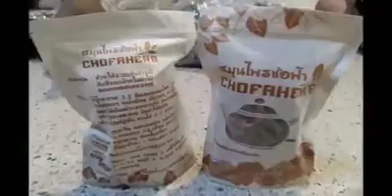วิธีต้มสมุนไพรช่อฟ้า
- ใส่น้ำ 3.5 ลิตร (ประมาณน้ำดื่ม 1.5 ลิตร 2 ขวดครึ่ง)
-  ใส่สมุนไพรทั้งหมดลงไป ใส่น้ำ ตั้งไฟแรงให้เดือด
- จากนั้นเบาไฟกลาง เคี่ยวต่ออีก 20 นาที ครบเวลาปิดไฟ
- ทิ้งไว้ให้เย็น กรองเอากากทิ้ง กรอกน้ำใส่ขวดสะอาด
- เก็บไว้ในตู้เย็น (ใต้ช่องฟรีซ) ได้นาน 1 เดือน
- ดื่มวัน 1 แก้ว ก่อนนอน

ไอดีไลน์ Amyheng2523
เพจ : ชาลดพุง แก้ท้องผูก สมุนไพรช่อฟ้า ปลีก-ส่ง รายใหญ่